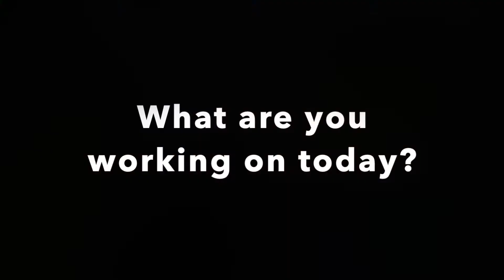Zoo Pride Spotlight - November 2021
Put your paws together for Susan, November's Zoo Pride Spotlight volunteer!